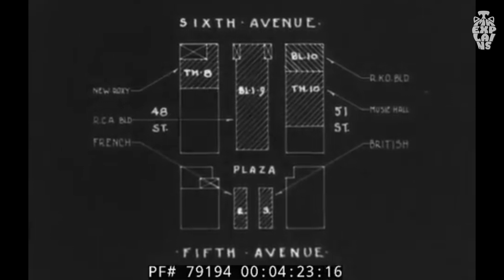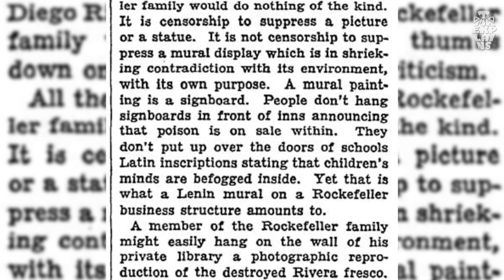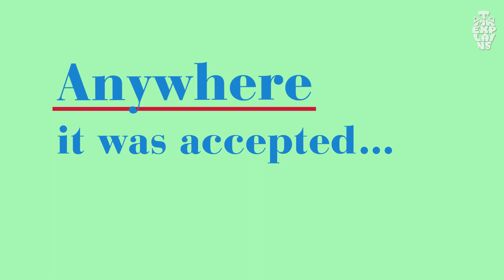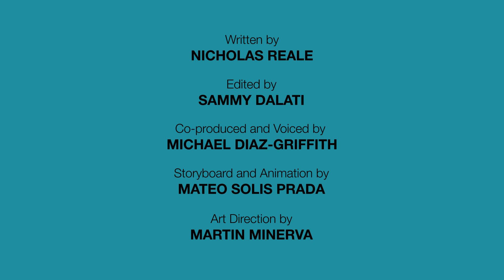The Lost Mural of 30 Rock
In 1932 John D. Rockefeller Jr. joined forces with Diego Rivera to produce a mural about socialism, capitalism, science, and industry in the lobby of 30 Rockefeller Plaza. But visit 30 Rock today and you’ll find nothing of the sort. What happened? Fanaticism, battling egos, and bad press all had a part to play in the mural’s ultimate destruction . . . but it was one misplaced drop of paint that got the wrecking ball moving.

The Magazine ANTIQUES has been America’s premier publication on the fine and decorative arts, architecture, preservation, and interior design for 100 years. themagazineantiques.com